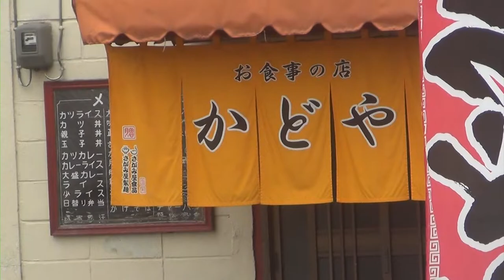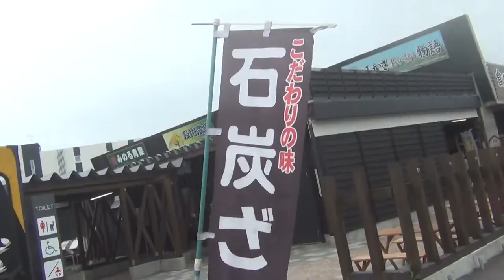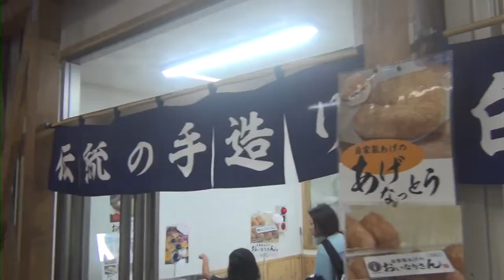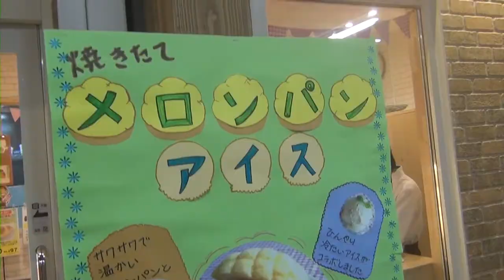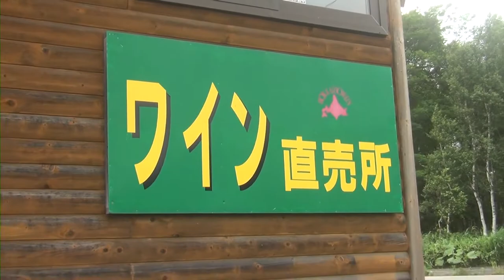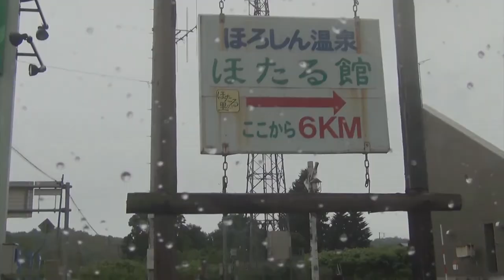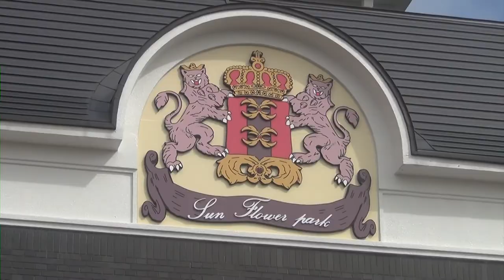The Road Trip Begins! | BETTER EVERYDAY - S01:E12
In this video:
- Our road trip begins
- Mikasa rest stop
- Hokkaido wine country
- Rain, rain go away
- Dragons!
- To the coast!